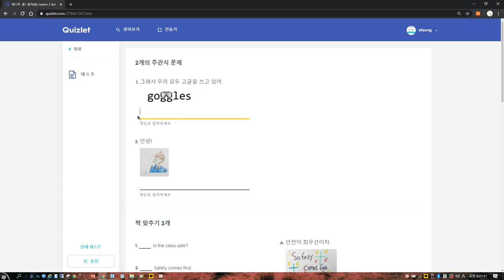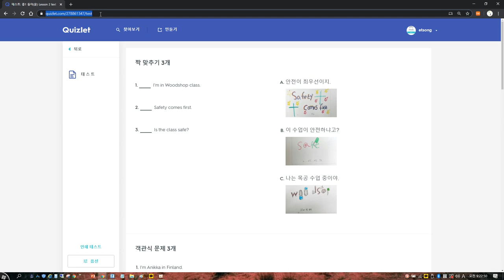퀴즈렛 테스트 옵션 설정하기